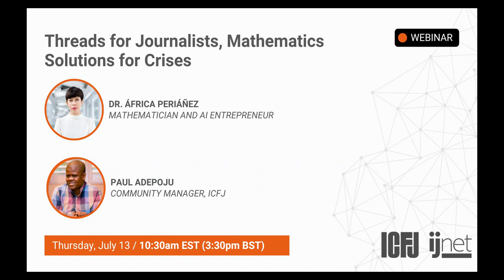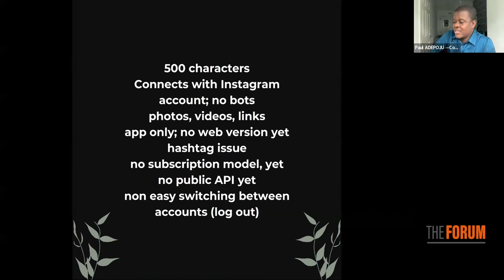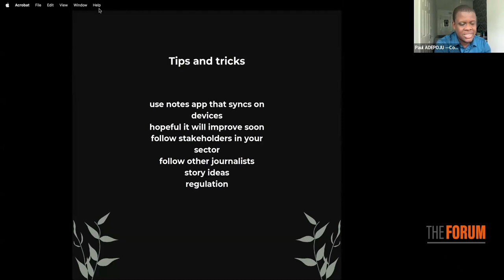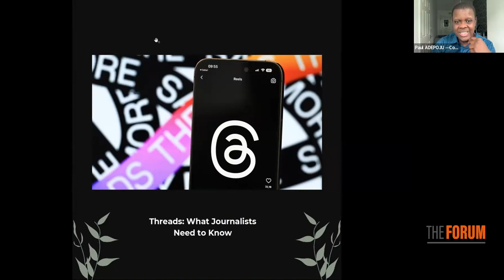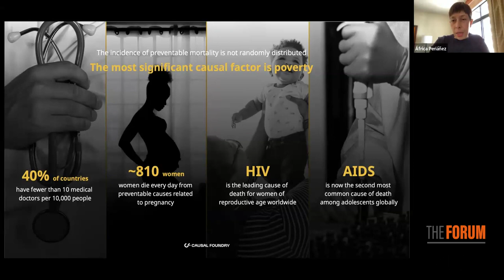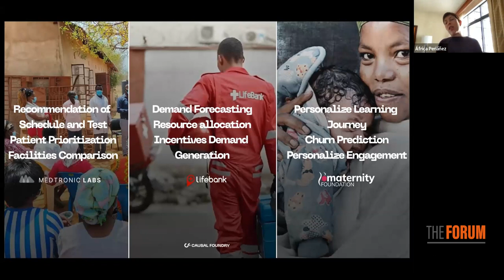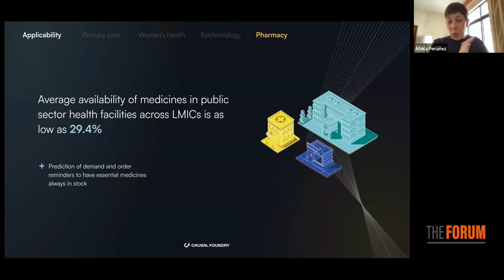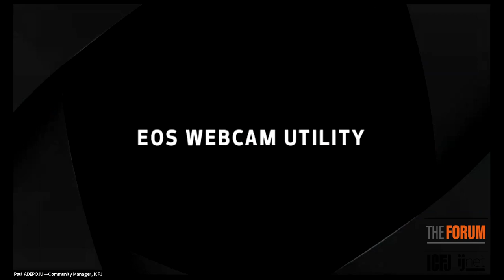Threads for Journalists, Mathematics Solutions for Crises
On our next webinar, the second in our mathematics reporting series, Dr. África Periáñez, a distinguished mathematician and AI entrepreneur, will lead a session on how mathematics is helping solve global crises. But we will kick off with a discussion on what journalists need to know about, and how they can use Threads, the new app from Instagram that is taking the ecosystem by storm. Within its first 24 hours, it recorded over 30 million users, so it’s definitely worth talking about.

Join us as we delve into the innovative ways mathematical concepts are being applied to address pressing issues worldwide. This webinar will provide a unique opportunity to gain insights from Dr. África Periáñez.

Dr. Periáñez is a distinguished mathematician and AI entrepreneur, dedicated to leveraging data and machine learning to bridge health inequalities in low- and middle-income countries. As the founder and CEO of benshi.ai and Causal Foundry, Dr. Periáñez leads the development of cutting-edge AI products that collect robust data and personalize clinical and behavioral interventions. Her work supports healthcare professionals and patients by providing tailored recommendations and incentives.

Prior to her current endeavors, Dr. Periáñez held the position of Chief Analytics Officer at Inditex, the world's largest fashion retail group and parent company of Zara. In this role, she played a pivotal role in developing the AI and data strategy, contributing to the optimization of one of the world's fastest supply chain and distribution systems. Dr. Periáñez's diverse experiences also include founding Yokozuna Data, an AI firm in Tokyo focused on nudging and predicting individual video game player behavior.

She holds a Ph.D. in Mathematics from the University of Reading and Master's degrees in String Theory and Theoretical Physics from CERN and the Autonomous University of Madrid, respectively.